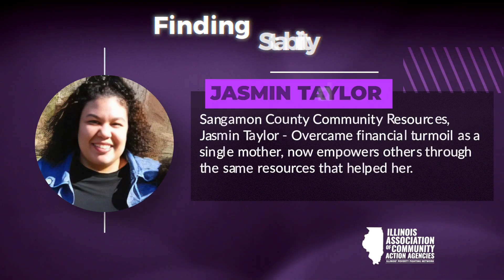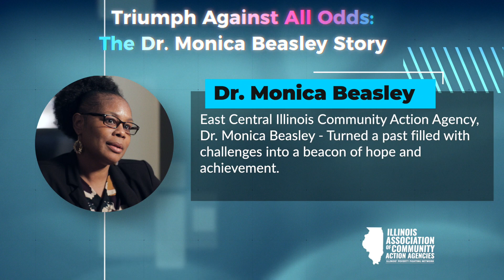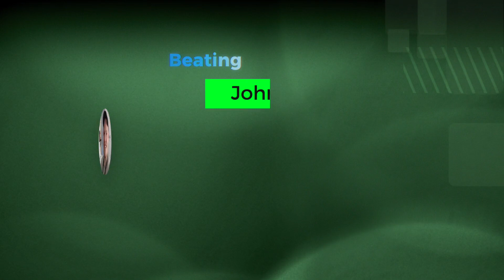IACAA 2024 Family of Distinction Banquet Family Video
Video highlighting the 2024 Families of Distinction presented by @IACAA